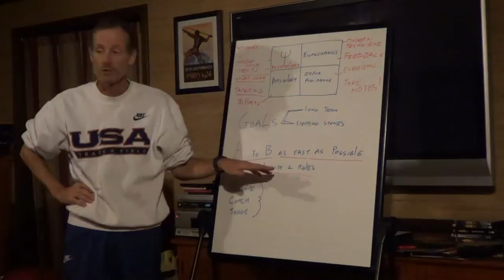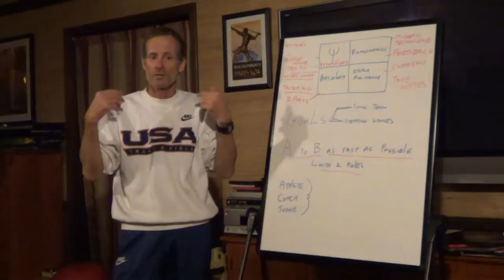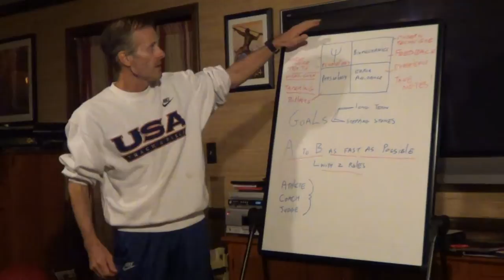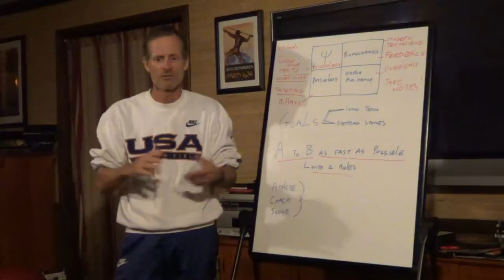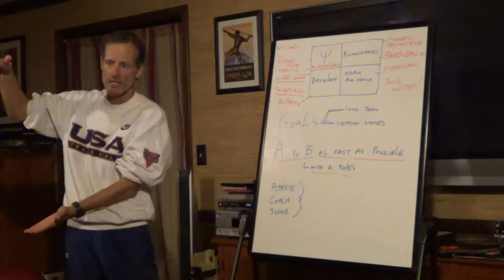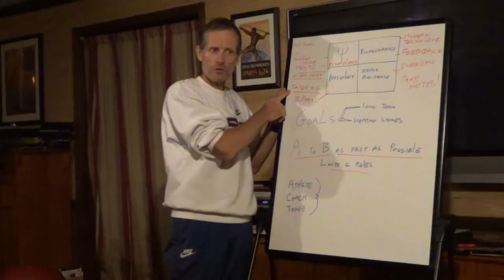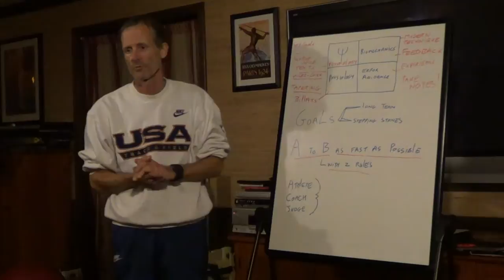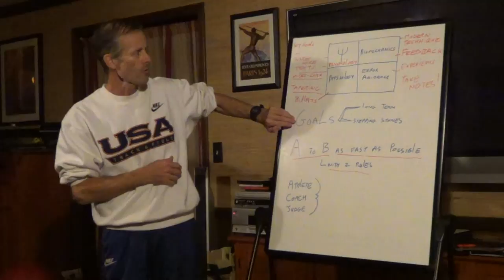Training for the Racewalk event group -- an overview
A brief lecture on the preparation of athletes for the racewalk event within athletics (track and field).